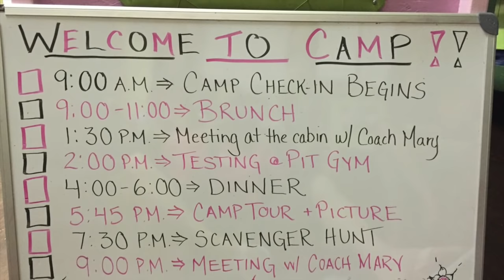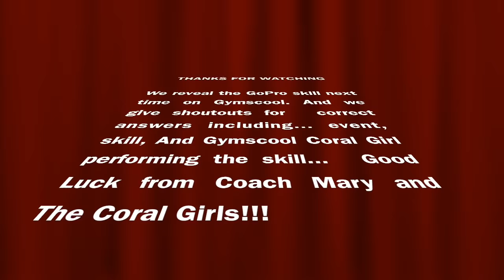What is Woodward Camp like with Coach Mary & the Coral Girls? | Gymscool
It's almost that time of year again... Summer Camps!!!  Here's a quick look at what it is like to attend gymnastics camp with Coach Mary and the Coral Girls on Gymscool.